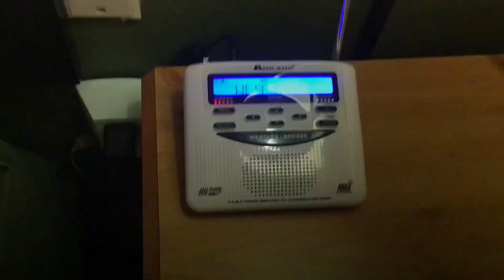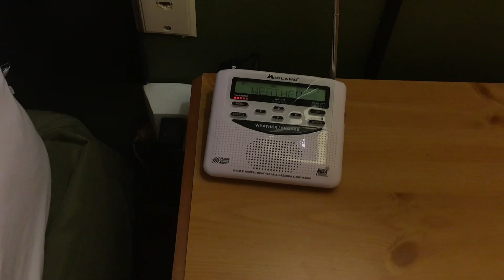Special Marine Warning EAS #29